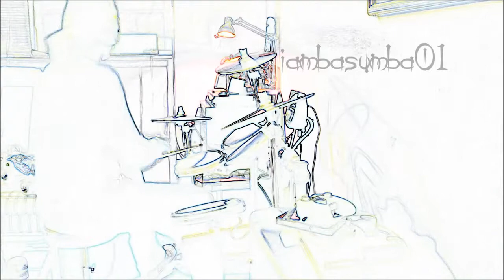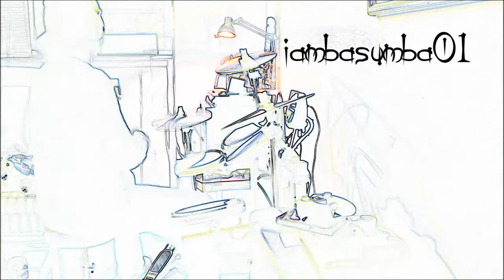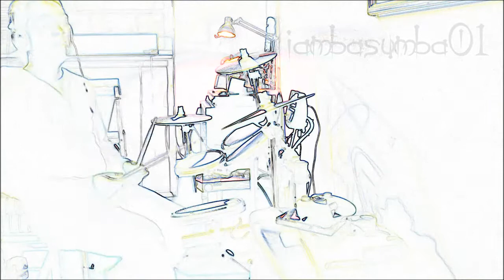OnE MoRe NiGhT dRuM cOvEr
Maroon 5's ~ OnE MoRe NiGhT ~

My Setup

Alesis DM6 KIT
Fruit Loops 10.2
EZ drummer